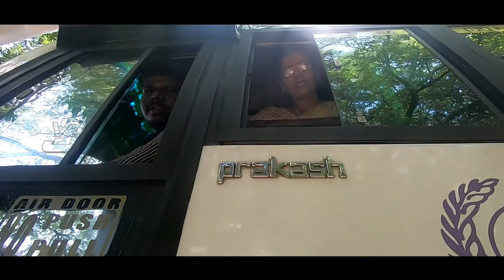Kuthiran Traffic | Public Reacts | Wonders Of Kerala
Kuthiran Tunnel is an under construction tunnel in Kuthiran,Thrissur,Kerala.This is a major traffic bottleneck and accident spot on the crowded Thrissur-Palakkad stretch of the National Highway 47.
Thousands of trucks carrying consumer goods and construction material, and container lorries use the road every day.